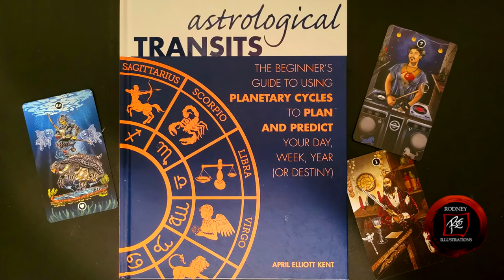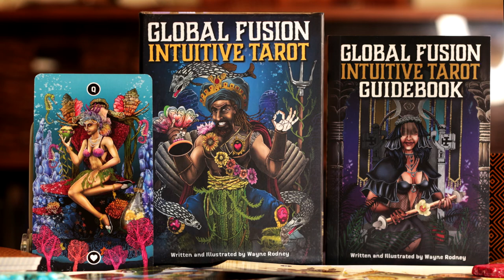🪐Saturn ♄ : "The Hard Teacher" Pt.1 Work in Process (How I create art) 🎨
Speed Paint
Part 1 of the Process video for "The Hard Teacher", based on  the Astrological influences of Saturn. The composition is a mixed media & digital work. The Intention behind the work is to "understand, accept and hopefully overcome" the more "Malefic vibrations and use Saturn's lessons in a positive light.

See highlights of my most recent art works as I share moments of the creative process with additional commentary, explaining the ideas behind the imagery.
🦁Wayne (Rodney Illustrations) is the creator of The Global Fusion Intuitive Tarot Deck. This unique deck encourages you to trust your inner voice and inspires you to live your dreams. There is no time like the present! Embark on this journey today, to discover more about your real potential! Uncover the mystery in the Tarot!

♦️♣️♥️♠️☸️The Global Fusion Intuitive Tarot is published by US Games Systems and is available in stores